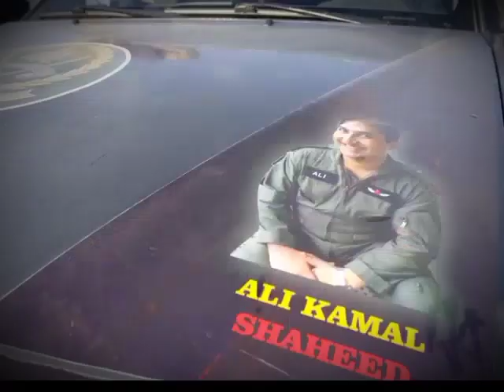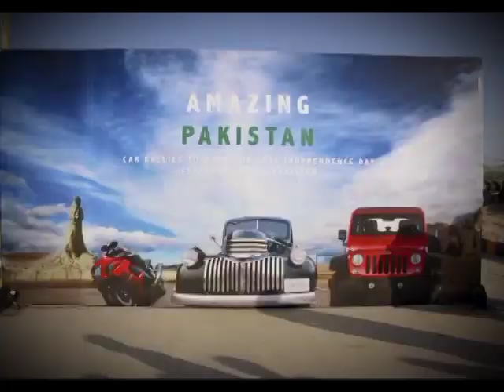‫ہرگھڑی_تیارکامران_ہیں_ہم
"A tribute to our martyrs, our heroes"